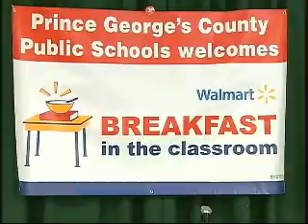Breakfast in the Classroom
Superintendent Hite's discussion on feeding todays public school students